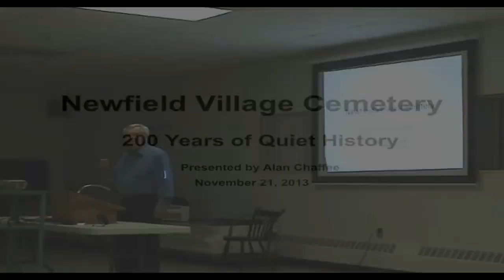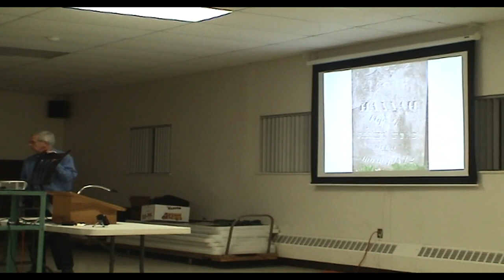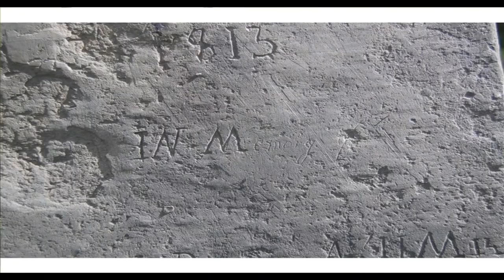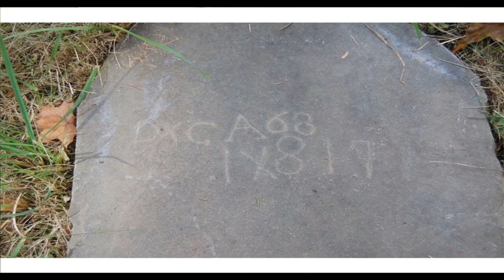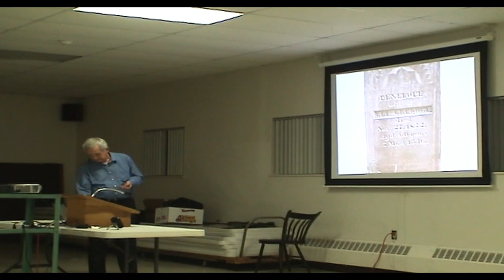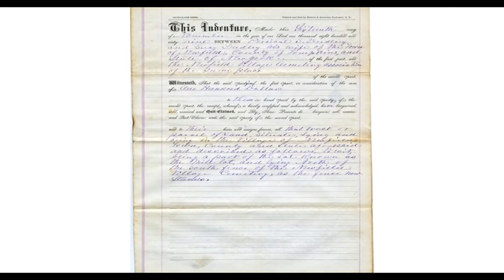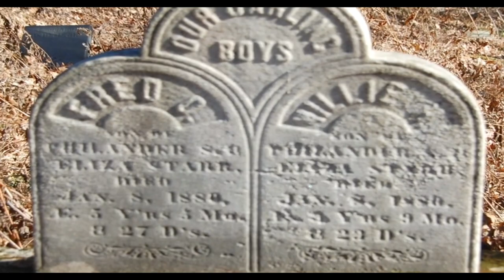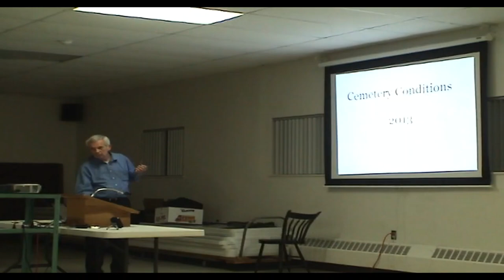Newfield Village Cemetery: 200 Years of Quiet History (Alan Chaffee, November 21, 2013)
A discussion on the Newfield Village Cemetery on Bank Street, Newfield, NY by Alan Chaffee, Newfield Town Historian).